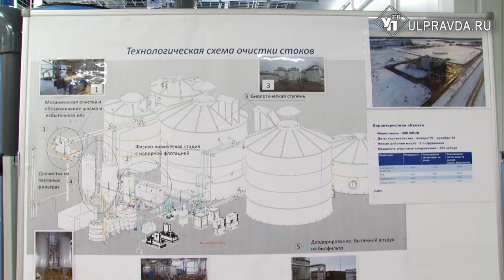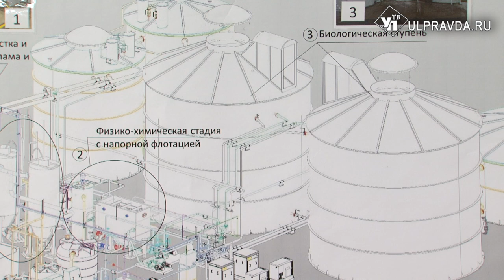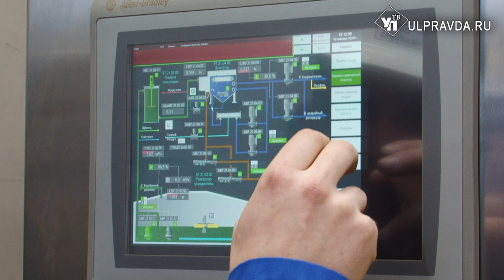На MARSе построили очистные сооружения, или Как не погубить экологию в Ульяновской области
Бизнес с заботой о природе. На фабрике по производству кормов для животных компании MARS построили очистные сооружения полного цикла. В новом павильоне перерабатывается «техническая» вода, которая используется в производстве. После фильтрации она готова вернуться в почву, не навредив ей.